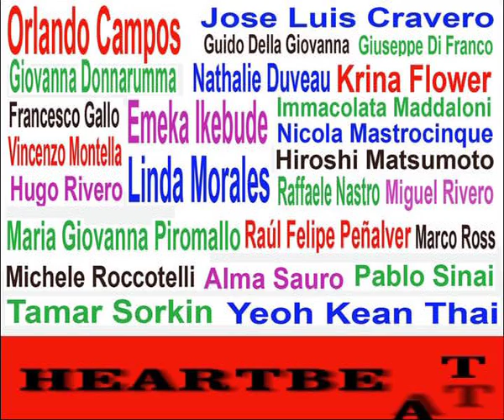HEARTBEAT teaser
IL RAMO D'ORO ,
 Via Omodeo, 124, 80128, Napoli, Italy
9-22/4/2011
HEARTBEAT
Inaugurazione il 9/4/2011 ore 18 con presentazione di Franco Lista. La mostra sarà visitabile tutti i giorni tranne il giovedì dalle 16 alle  20 fino al 22/4/2011.
Partecipano: Orlando Campos, Jose Luis Cravero, Guido Della Giovanna, Giovanna Donnarumma, Nathalie Duveau,  Krina Flower, Francesco Gallo,  Emeka Ikebude,  Immacolata Maddaloni, Nicola Mastrocinque,  Hiroshi Matsumoto, Vincenzo Montella, Linda Morales, Raffaele Nastro, Raúl Felipe Peñalver, Maria Giovanna Piromallo, Hugo Rivero, Miguel Rivero, Michele Roccotelli, Marco Ross, Alma Sauro, Pablo Sinai,  Tamar Sorkin,  Yeoh Kean Thai,